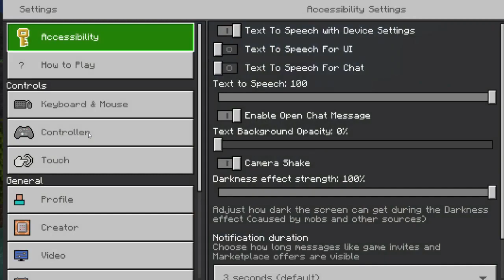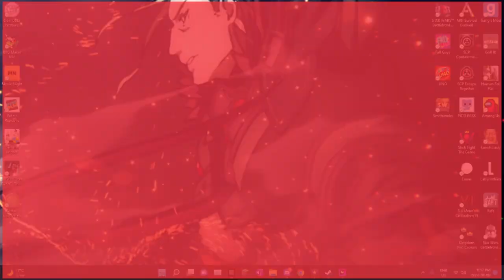VOD 54: Stream 53: Minecraft Build Stream w Cakemaster and Ehhhvah!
A nice chill stream to work on the Cathedral!